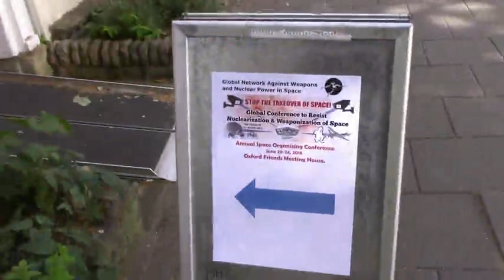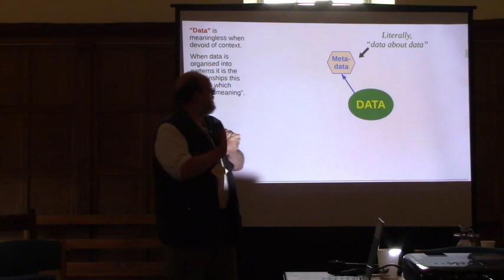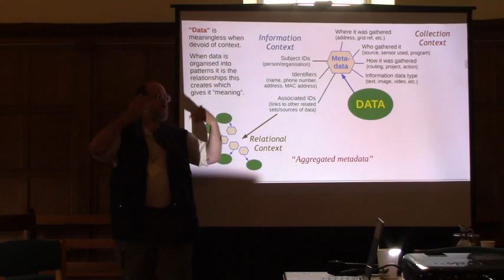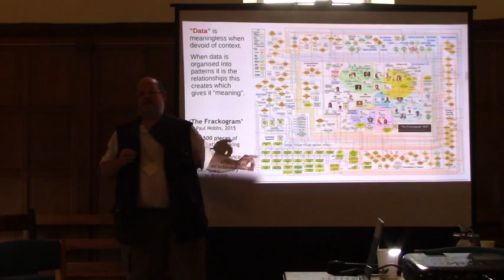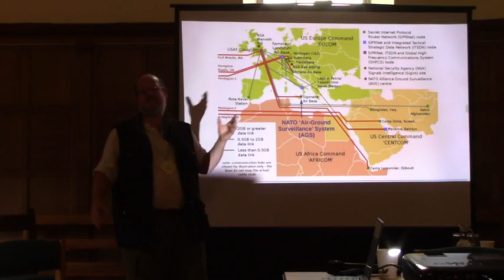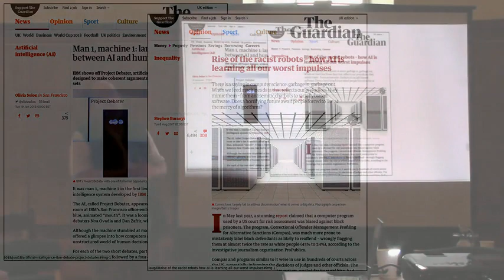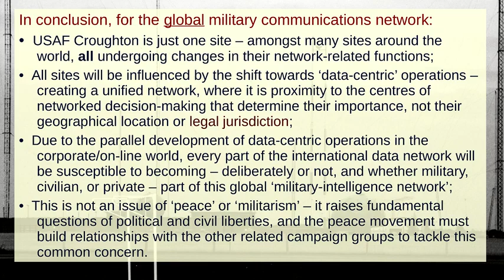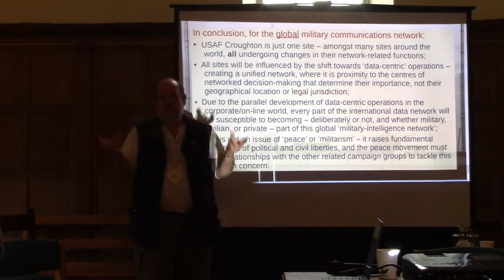'The Global Military Infrastructure and You', Paul Mobbs (Croughtonwatch)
A presentation from the Global Network Against Weapons and Nuclear Power in Space's 2018 conference.

A presentation on the use and abuse of data by military and intelligence agencies. A new 'intelligence fusion' centre is being built at USAF Croughton. Experience suggests that the flaws in how data is processed, but more significantly the bias that the 'intelligence fusion'  process has historically created in the USA since 9/11, will have a negative impact on European security, privacy and civil liberties.

For more information on Paul Mobbs' work see his web